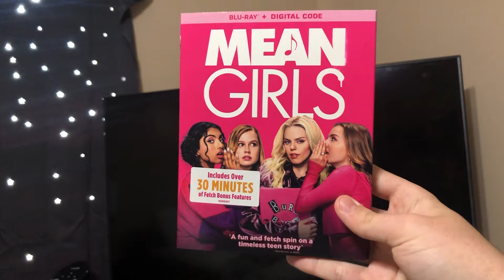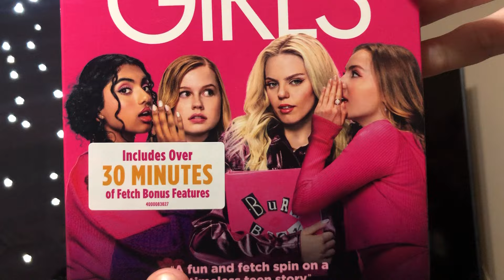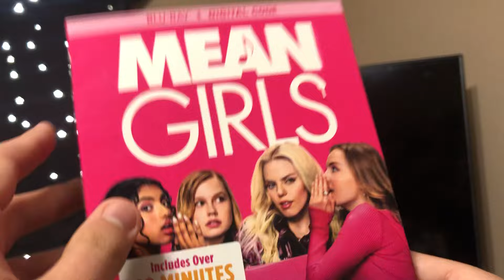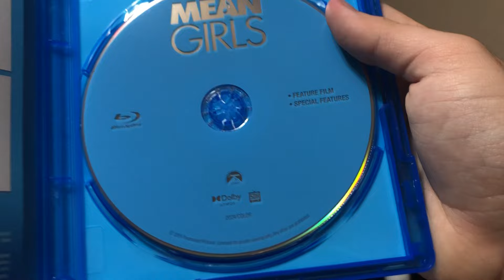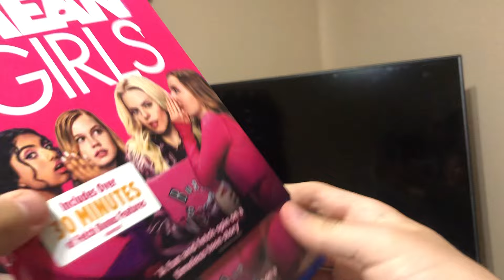MEAN GIRLS - BLU-RAY UNBOXING | Lukegoldstonofficial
Get in Bitch, we’re going shopping.